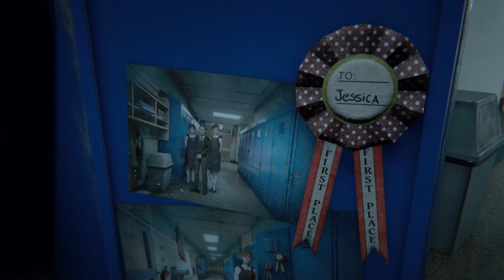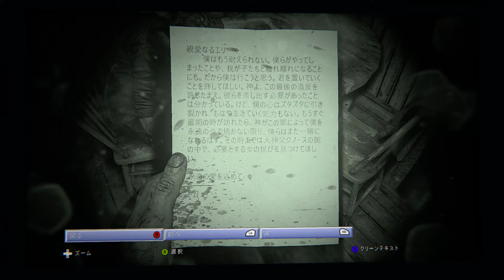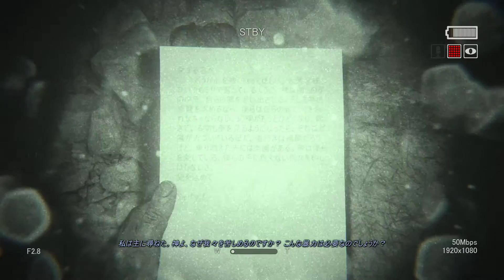#1 【Outlast2】 ボソッと実況